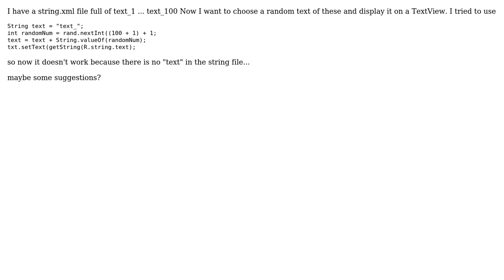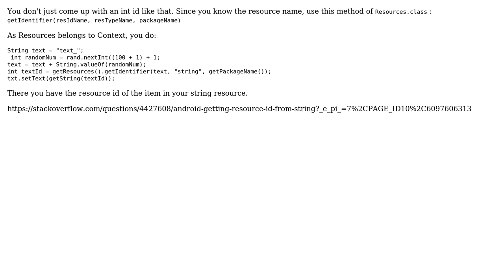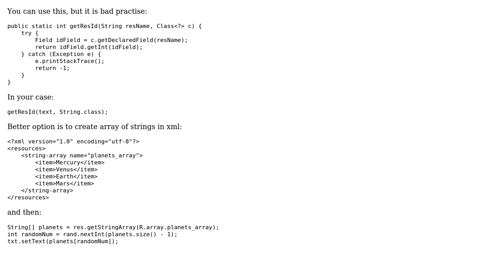Choose a random text from string.xml (2 Solutions!!)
Choose a random text from string.xml

With thanks & praise to God, and with thanks to the many people who have made this project possible! | Content (except music & images) licensed under CC BY-SA | Music | Images & others | With thanks to user MrMinemeet user mac229 user Francis Nduba Numbi and the Stack Exchange Network Trademarks are property of their respective owners. You are responsible for your own actions.